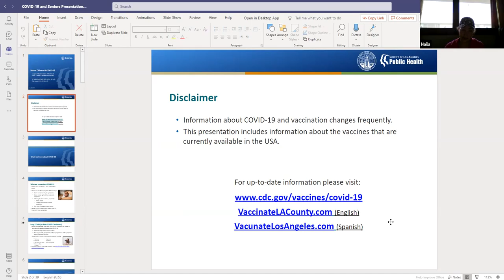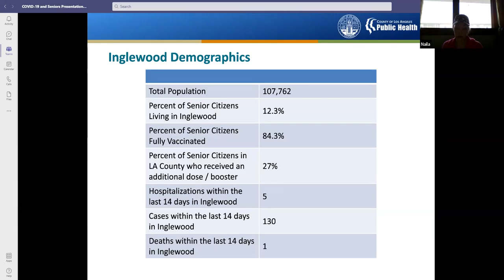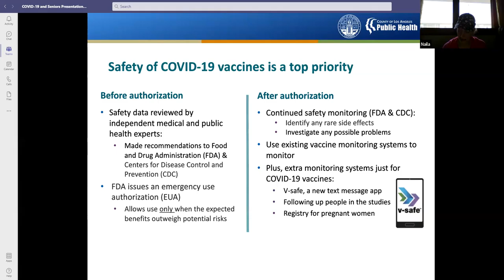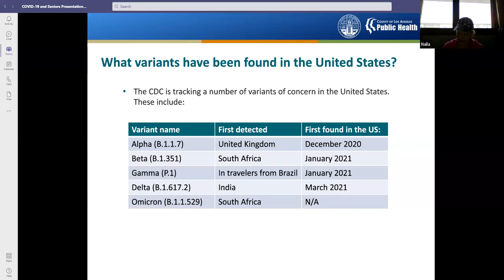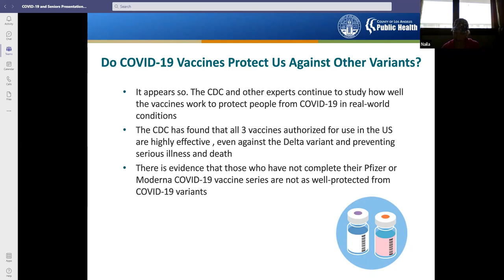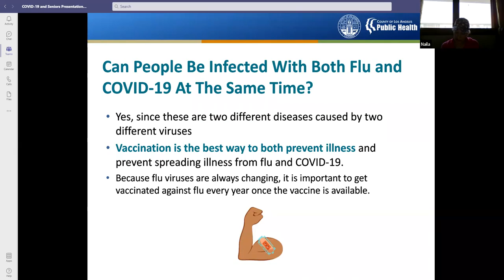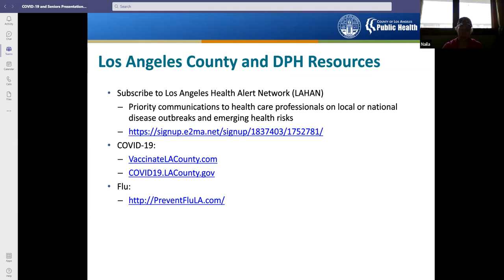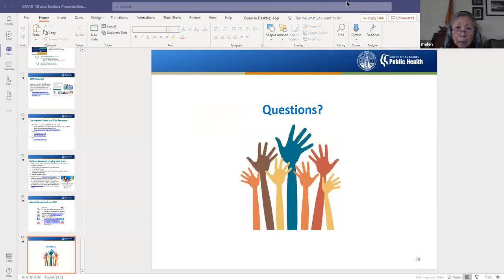Senior Citizens & COVID-19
League of Women Voters of the Beach Cities -Health & Wellness Committee

Dr. Naila Khalaf MD, Ph.D., MPH, M. Arch.
Tyla Jones, MPH, CHES, CLES